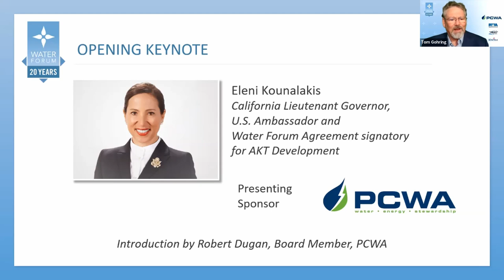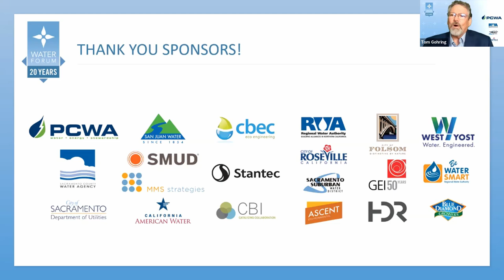Opening Keynote from Lt. Governor Eleni Kounalakis at Water Forum Climate Symposium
Opening Keynote from California Lieutenant Governor Eleni Kounalakis at Water Forum 20th Anniversary Climate Symposium